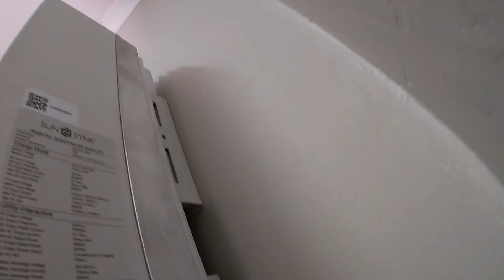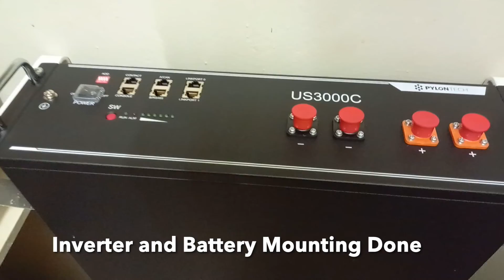Part1- Solar Install: Unboxing and mounting of a Sunsynk Inverter and Pylontech 3.5kW battery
Part 1 - Solar system Install - Unboxing and mounting of a Sunsynk Inverter and Pylontech Lithium 3.5kW battery

Track Info:
Title: Breeze
Artist: Ikson
Genre: Dance & Electronic
Mood: Bright

Title: Sunset Paradise
Artist: Wonki
Genre: Electronic / Tropical
Mood: Travel / Inspirational